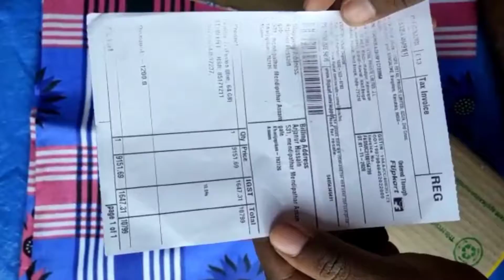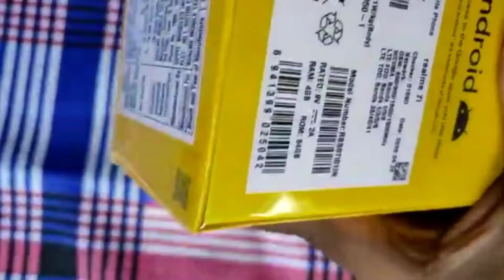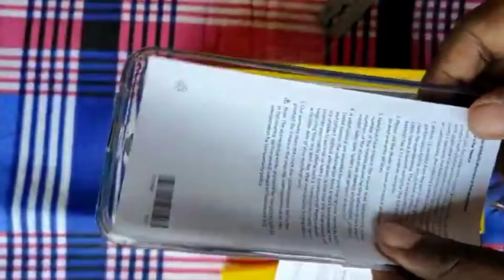realme 7i unboxing